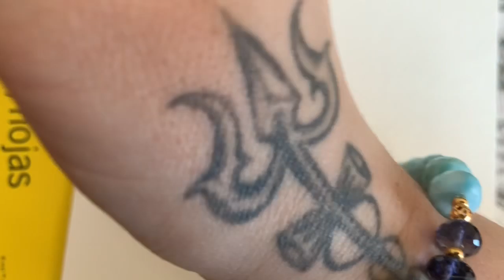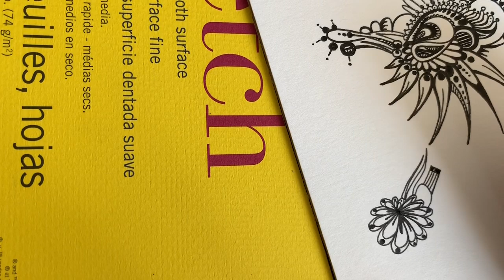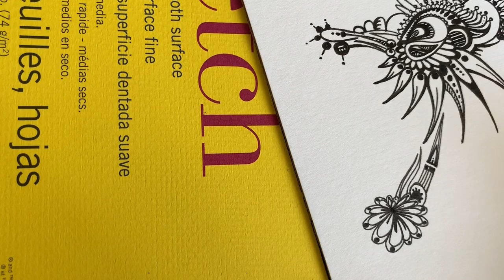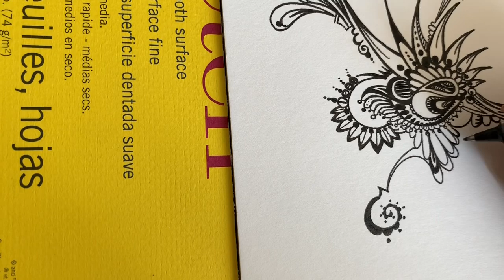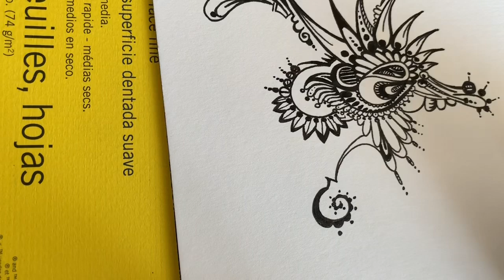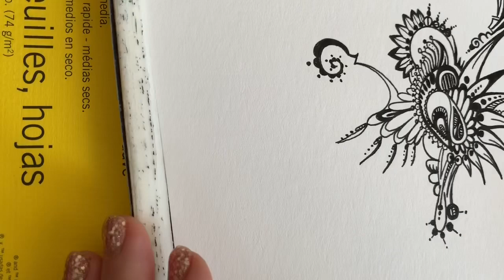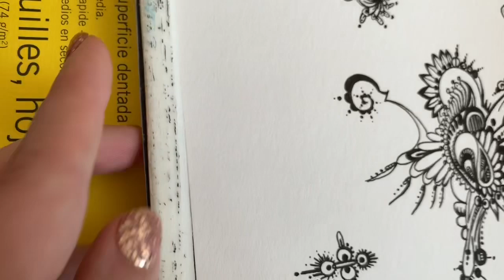GHOST STORIES! Drawing and Story Time, Some of the Scariest Paranormal Events I've Ever Experienced.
I wish I could say "I don't believe in this stuff," but when you've experienced it, like it or not, you know it happened. While I remain agnostic in my interpretation of what these strange events were, one thing is for sure: they are 100% true stories. Ghosts? Strange holes in the time space continuum? Shared delusions among groups of people? Just creepy ass places that have uncannily frightening stuff happen in them? I'm no physicist and I'm no paranormal investigator, but I have been fortunate (or unfortunate?) enough to have had the living daylights scared out of me many times. (Mostly in my home town of Lethbridge, Alberta, a notoriously haunted old coal mining town born in the wild west days.) I start this video with stories from my grandparents' old basement. Within the past few years, I've discovered that many of my aunts, uncles and cousins have their own ghost stories from that basement! It seems like everyone who stayed there encountered some kind of strange event. After these, I move on to experiences from a historic building in Lethbridge, Alberta, that was the town's first bank, then briefly it's courthouse. I worked there as a teenager when the place was a shop called Too Hip 4 U, and not only saw some weird sh*t myself, but also heard many a ghost story from the store owner and some of the tenants renting apartments upstairs. I conclude this little storytime episode with the SCARIEST THING THAT EVER HAPPENED TO ME, which also happened in Lethbridge, at an art studio I rented in a communal gallery then called The Potemkin. As far as I'm concerned, that building should be featured on a paranormal investigation show, because it's creepy AF and even today, you couldn't pay me to spend a night there alone.

Hope you enjoyed this real time abstract drawing with ghost stories! If you have any questions or comments, please post them below! (Your comments help make my video more visible thanks to Al Gore's Rhythm.)